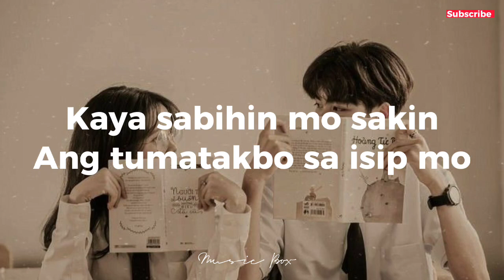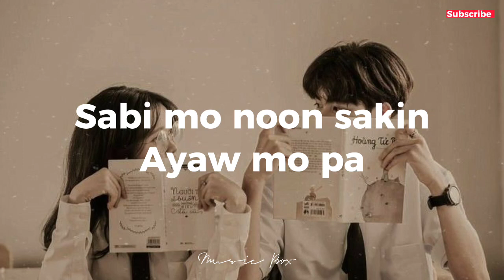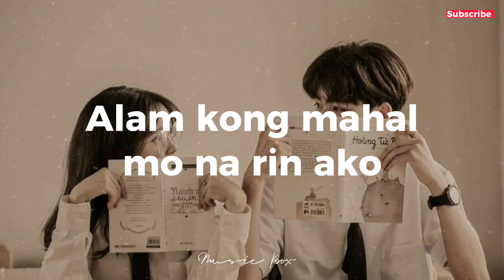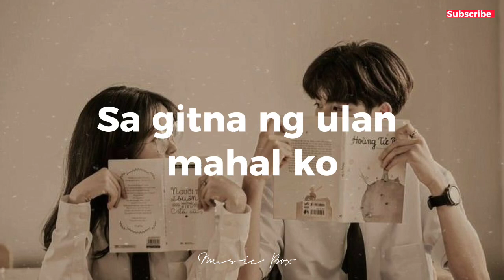Binibini - Zack Tabudlo ( Lyrics )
Binibini

Song by Zack Tabudlo

Binibini
Alam mo ba kung pano nahulog sayo

Gagawin ang lahat para sayo

Binibini
Sabi mo noon sakin
Ayaw mo pa
Pero ang yakap ngayo'y kakaiba
Hindi ka ba nalilito
Totoo na bang gusto ako
Wag ng labanan ang puso
Alam kong mahal mo na ko
Kung ganon halika na't wag lumayo

Alam kong mahal mo na rin ako oh yeah

Alam kong mahal mo na rin ako oh